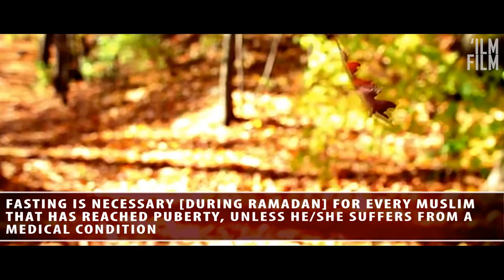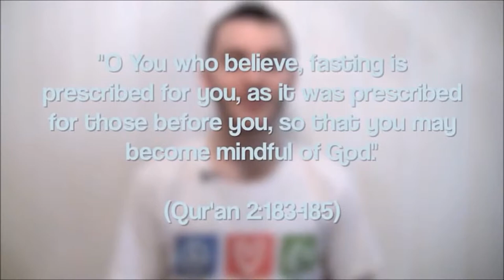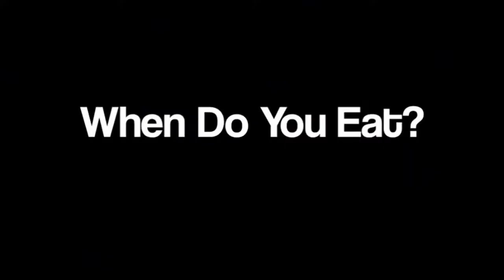Ramadan || what it is? how to fast in Ramadan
this video describe what is Ramadan in english , and how to fast in islam .